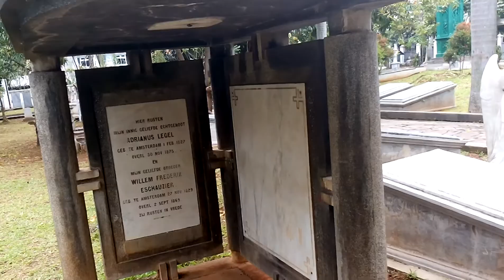patung makam pastor Mgr Adami Caroli Claessens teteskan air mata, konon pastur ini kerap menangis.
Patung makam pastor Mgr Adami Caroli Claessens yang meeneteskan air mata, konon pastur ini kerap menangisi penderitaan masyarakat saat melayani di Indonesia. Prasasti patung makamnya ada di Museum Taman Prasasti di Petojo, Tanah Abang, Jakarta Pusat.

Claeaaens adalah Pastur Agama Katholik yang datang ke Indonesia bersama pastur J. Lijnen pada tanggal 15 Februari 1847. Pada 1849 Claessens berangkat ke Bangka untuk membaptiskan 50 orang Cina dewasa, dan dua tahun berikutnya (1851) membaptiskan kembali 24 orang Cina dengan perantaraan seorang calon pastur Cina bernama Tsen On Ngie.

Pada tahun 1874 Claessens diangkat sebagai pastur Kepala di Batavia menggantikan MGR. L. Prinsen dan satu tahun berikutnya, tepat pada tanggal 2 Februari 1875, ia ditakbiskan sebagai uskup di Jakarta sampai tahun 1893. Selama kepemimpinannya perkembangan agama Katholik cukup baik seperti di Cirebon, Bogor (Buitenzorg), Magelang, Madiun dan Malang.

Salah satu jasa Claessens adalah membangun kembali Gereja Katedral yang sempat roboh pada bulan Mei 1890. Pembangunan kembali Gereja Katedral dilakukan pada tahun 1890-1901, namun sayang sebelum Gereja selesai Claessens keburu meninggal dunia pada tahun 1893. Sebagai penggantinya ditunjuk MGR Wal terus Jacobus Stall. Makamnya sekarang menjadi salah satu ikon.